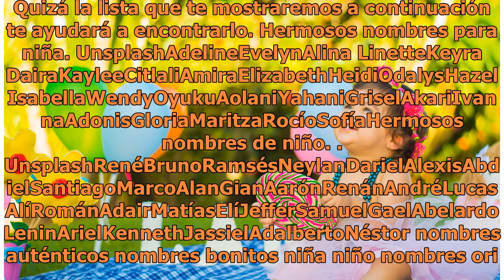Los nombres más bonitos y originales para tu bebé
Unsplash Si tu bebé ya viene en camino y aún no has decidido cómo llamarlo o llamarla, quizá estés entrando en una especie de pánico porque no te decides. Así que toma un respiro y relájate; existen muchas opciones para darle a tu pequeño (a) un nombre hermoso. Quizá la lista que te mostraremos a co...